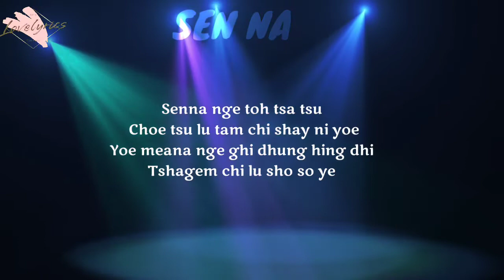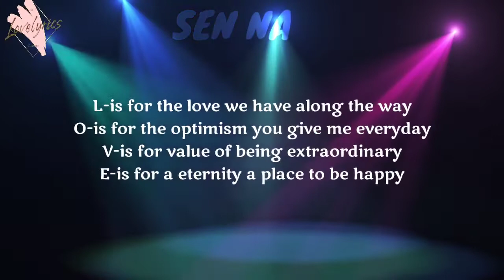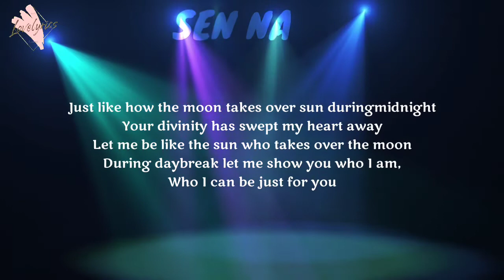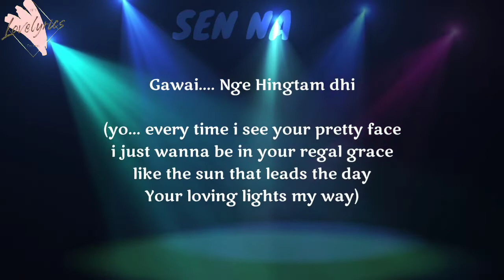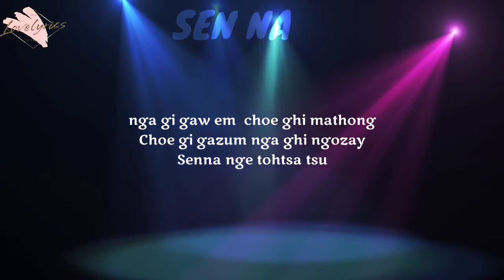SEN NA (lyrics) - Nima Wangyal and Sangay Temphel Ronal